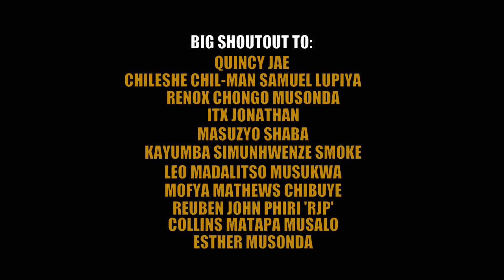Swiftmullah -Black Panther experience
MIZZY